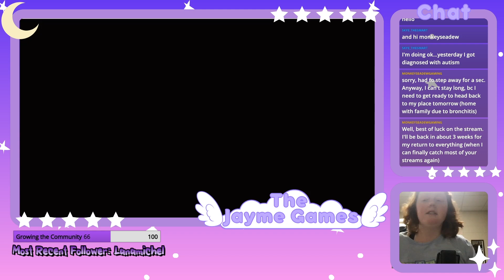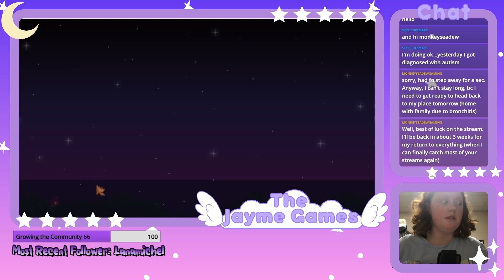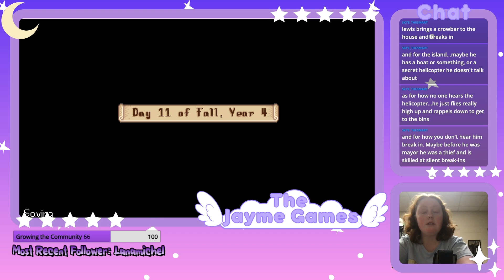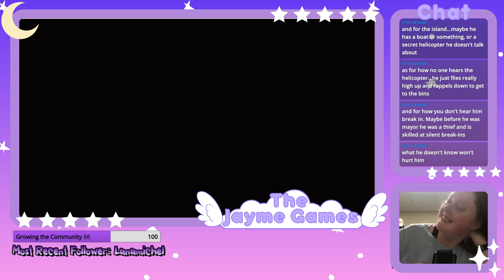The Last Obelisk...Almost | Stardew Valley Path to Perfection Week 57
Welcome to Week 57 - Footage from Friday March 1st's livestream!
We're so close to that next level of perfection I can TASTE it!!

**CREDITS**
Game: Stardew Valley
Thumbnail: Mine